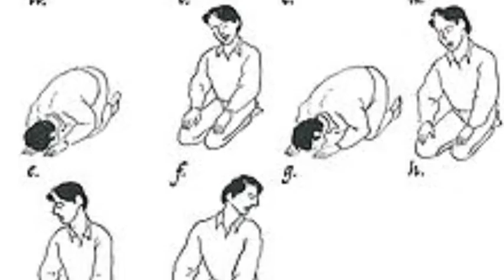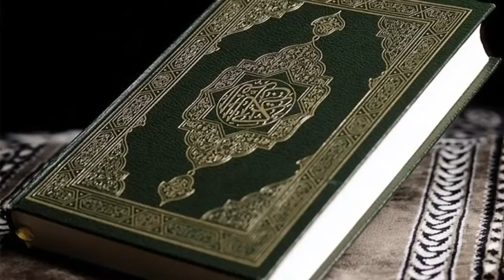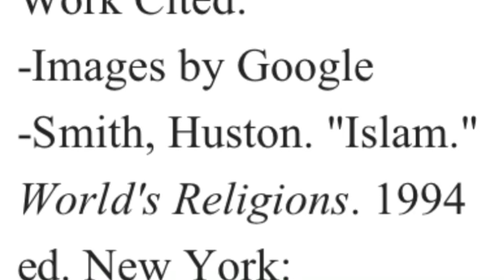Islam iMovie comparative religion